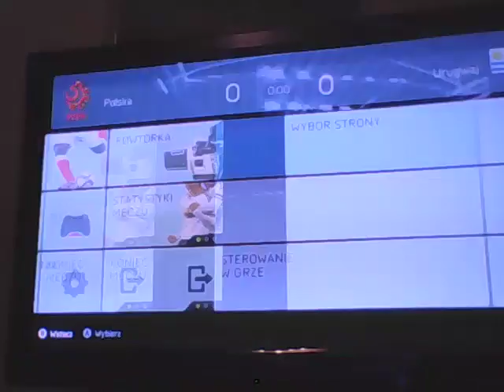yowarzyskie mecze polaków#1